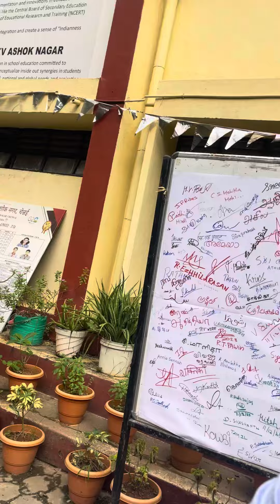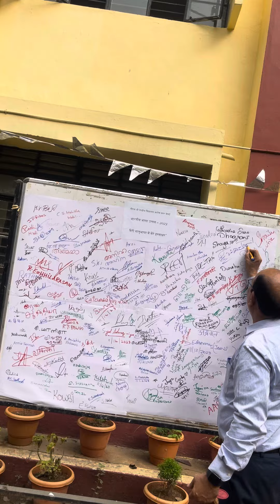Bharatiy Bhasha utsav- 2023, meri matribhasha मेरी मातृभाषा - भारतीय भाषा उत्सव at Kv asn Chennai